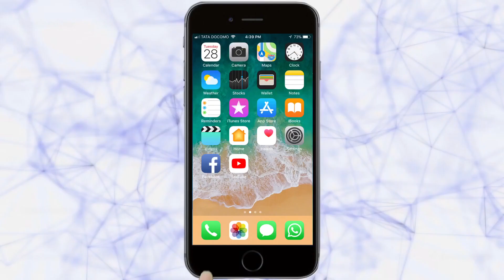TARUN BHARAT NEWS BULLETIN | Western Maharashtra News | Kolhapur News | 22-3-2020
जनता कर्फ्यूला पश्चिम महाराष्ट्रात उत्स्फुर्त प्रतिसाद (कोल्हापूर)
इचलकरंजीत पोलिसांची 48 जणांवर कारवाई (कोल्हापूर)
यड्रावात बाहेरगावाहून आलेल्या अठ्ठेचाळीस जणांची तपासणी (कोल्हापूर)
जनता कर्फ्यू मुळे सांगरूळ येथे घरगुती स्वरूपात अंत्यसंस्कार (कोल्हापूर)
‘जनता कर्फ्यू’ने जाiया झाल्या मिरज दंगलीच्या आठवणी (सांगली)
संचारबंदी दिनीच जत तालुक्यात बैलगाडा शर्यत (सांगली)
आष्ट्यात रस्त्यावर फिरणार्‍या तरुणांना पोलिसांचा चोप (सांगली)
सोलापूर महापालिकेच्या स्टोअरला लागली आग (सोलापूर)
कुर्डुवाडी-टेंभुर्णी रस्त्यावर अपघातात तरुण ठार(सोलापूर)
बार्शीत नगरसेवकाचा हवेत गोळीबार (सोलापूर)
विलगीकरण कक्षात ठेवलेल्या पाच तरुणांचे रिपोर्ट निगेटिव्ह (सातारा)
रlनागिरीत जनता कर्फ्युत सफाई कामगारांची स्वच्छता (रlनागिरी)
महाराष्ट्रात लॉकडाउन; आज मध्यरात्रीपासून कलम 144 लागू
रस्त्यावर उतरुन घंटानाद करणार्‍यांवर अजित पवार संतापले
महाराष्ट्रात कोरोनाचा दुसरा बळी
|Tarun Bharat Social Media | तरुण भारत